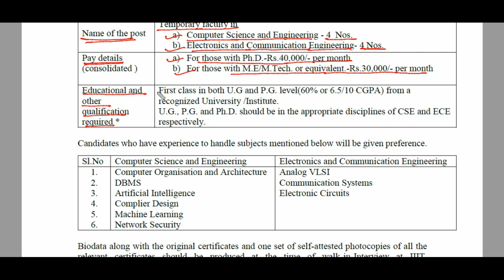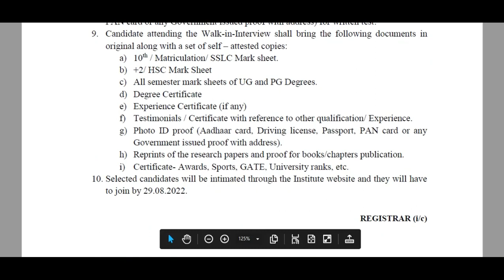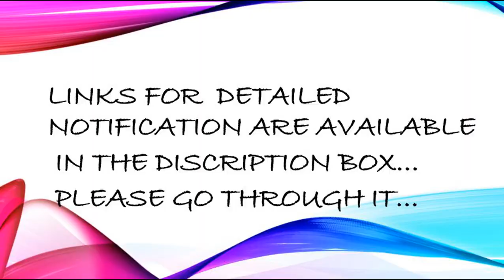INDIAN INSTITUTE OF INFORMATION TECHNOLOGY TIRUCHIRAPPALLI||Faculty Recruitment